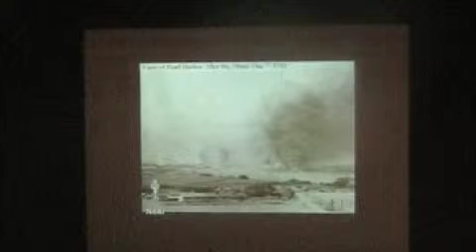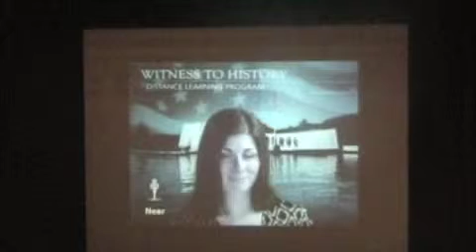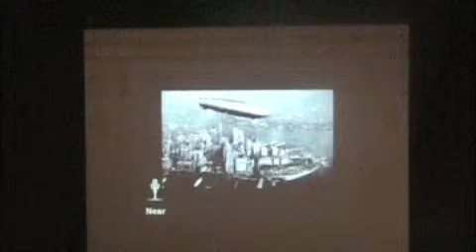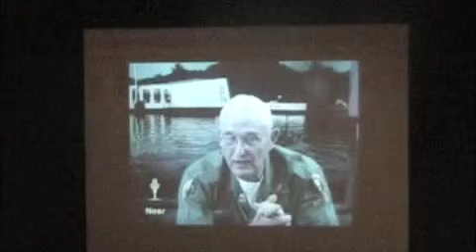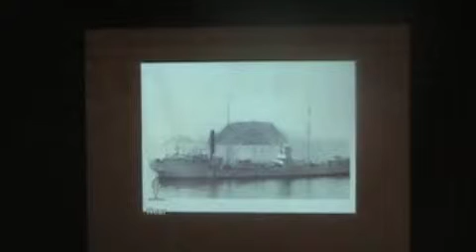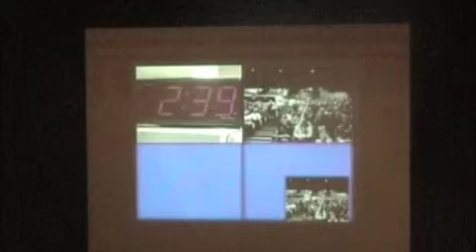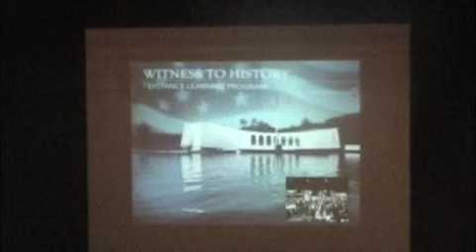Pearl Harbor Teleconference #3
Video teleconference with Pearl Harbor survivors.